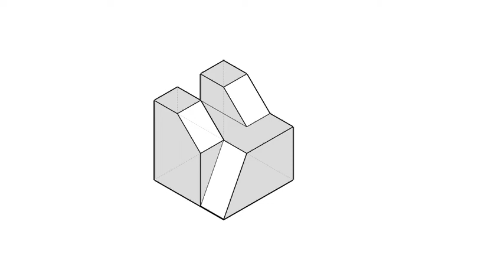全華圖學084頁第06題/三視圖轉等角圖/連接法/第三角法-等角圖展示